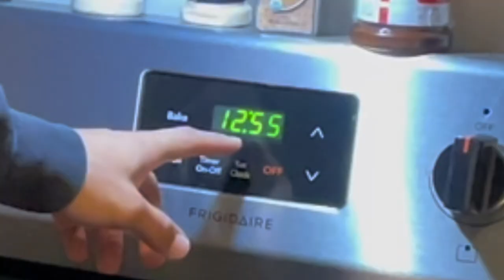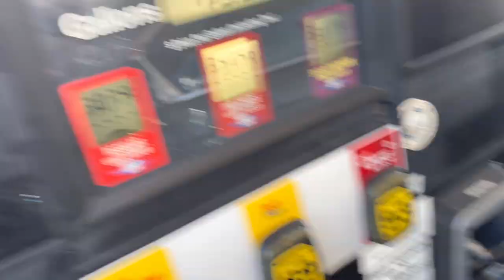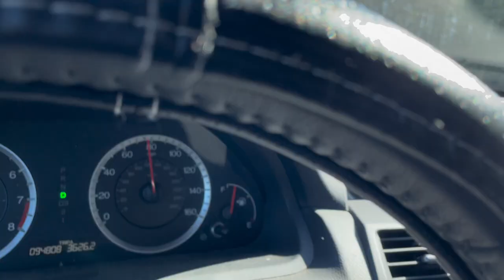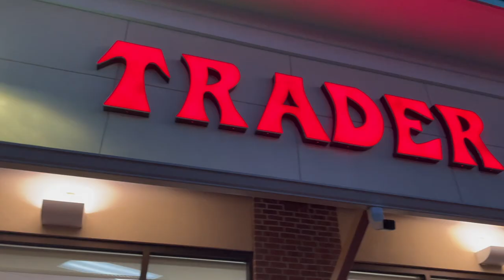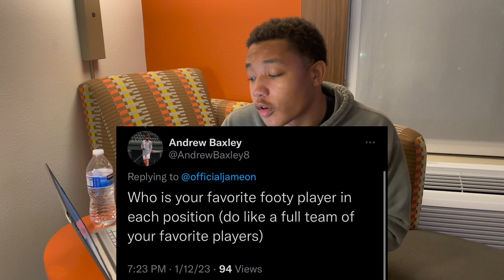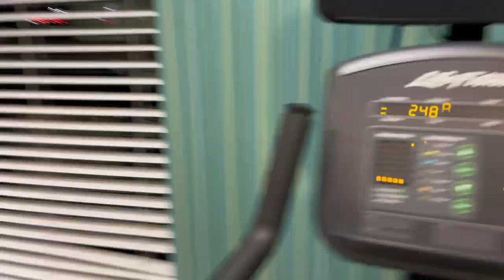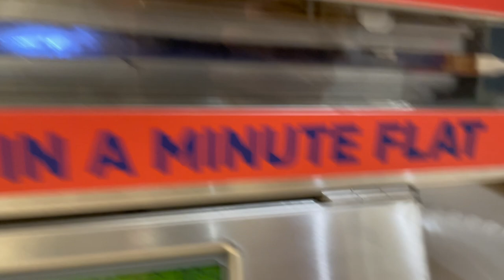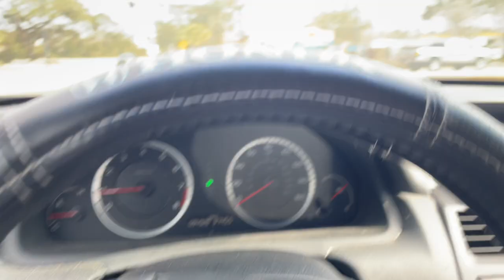I decided to try out for a USL Championship Team... | Charleston Battery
Thank you guys for watching this long vlog

Thank you Charleston battery for giving these people an opportunity as well.